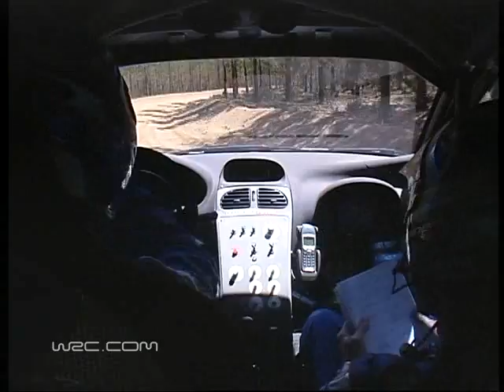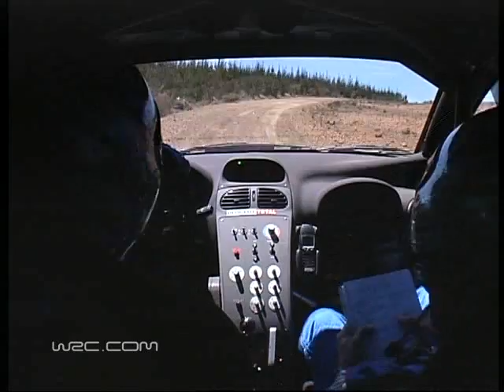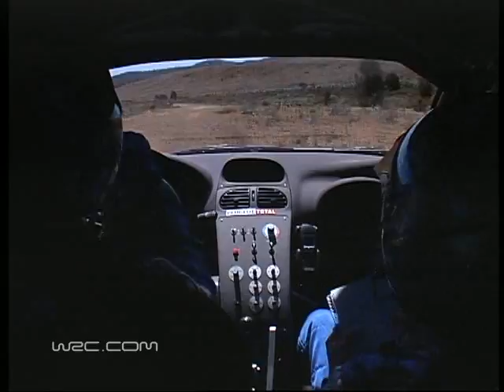Classic Onboards: Gronholm Australia 2002 Part 1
Watch Gronholm in electrifying acion as he roars through stage 24 back in 2002.